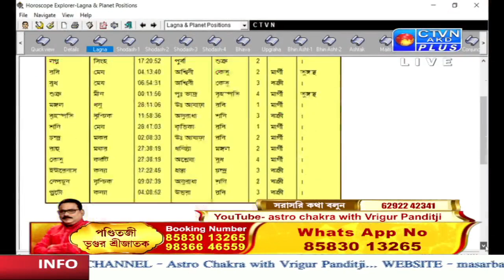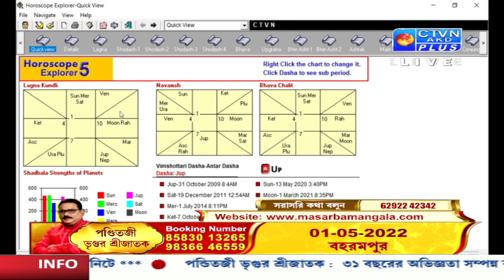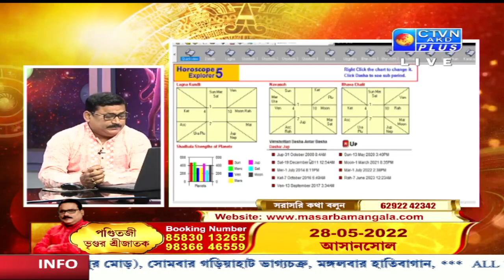VRIGUR SRI JATAK (Astrology) CTVN_25_04_2022- 7:30 AM